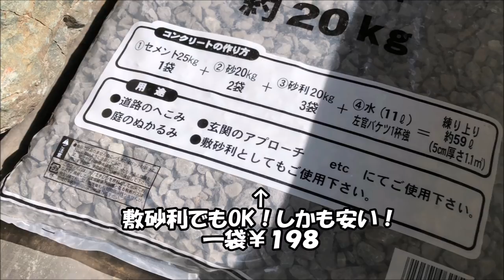【DIY】坪庭風に「コンクリート用砕石」でリメイク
こんにちは。